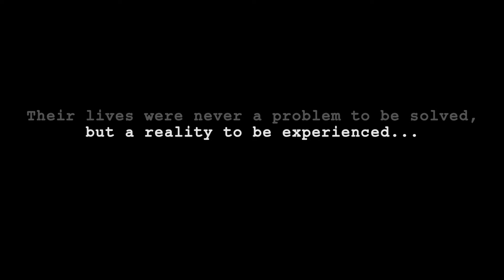Nepali Film KO AFNO Trailer I Reecha Sharma, Menuka Pradhan, Subash Thapa, Prakash Ghimire, Sudam CK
The new Director’s cut “Ko Afno REDUX” confidently lives up to the name, definitely a recommendation for anyone who likes epic thriller/drama movies. The new cut completes many parts of the story line. The characters are much more interesting and many subplots are more emotion packed.

Director Anil Thapa chimes “Filmmakers often have to edit out some of their favorite scenes in order to meet runtime requirements or appease distributors/studio executives. Sometimes, they compromise their original vision; other times, well-crafted scenes must be left on the proverbial cutting-room floor. Either way, the relatively rare director's cut allows them the opportunity to present the version of the film they set out to make”. This is precisely the case with Ko Afno REDUX. This extended version
 allows for a coherent narrative structure and helps to tie together the film, making the storyline smoother and more cohesive.

Gabe Videla, Associate Producer of Mel Gibson’s Oscar Nominated “Hacksaw Ridge” said after watching the Extended CUT, Ko Afno Redux, “The Director's Cut allows for rich subplots, characters and other overlooked moments to shine. That includes the left-out romantic scenes between Anamika (played by talented Menuka Pradhan) and Prabal (played by brilliant Sudam CK), that getting the chance to watch them fall in love is satisfying and their love story has a much stronger emotional punch. There are so many more brilliant additional scenes in the extended CUT that it's difficult to list them all. What's important to note is that most of the moments are emotionally driven character scenes, which will allow the audience to spend more time with their beloved characters. The scenes that are extended with additional dramatic sequences are vey impressive because the creative execution of them is outstanding and exciting to behold”.